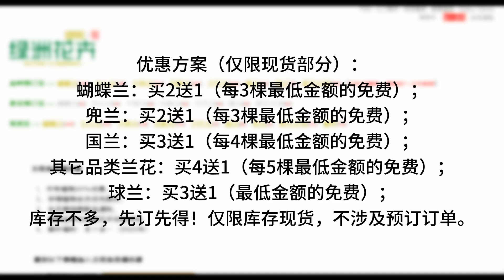广告：绿洲花卉2022年春季清仓优惠 - huahui.ca（详情请见说明区和置顶留言）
活动时间：2022年4月27日10PM（周三）-2022年4月30日10PM（周六）(EST)。
活动对象：仅限网站会员+石针养花用户（请确保你已经关注了《石针养花》Youtube频道）。
优惠方案（仅限现货部分）：
蝴蝶兰：买2送1（每3棵最低金额的免费）；
兜兰：买2送1（每3棵最低金额的免费）；
国兰：买3送1（每4棵最低金额的免费）；
其它品类兰花：买4送1（每5棵最低金额的免费）；
球兰：买3送1（最低金额的免费）；
库存不多，先订先得！仅限库存现货，不涉及预订订单。

补充说明：
1. 活动订单付款以后，北约克的朋友可以和我约这拿货，密西和Aurora的朋友，我会在本周日送货过去，具体时间周六会通知。